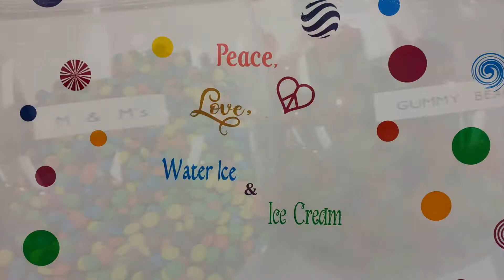WATCH NOW: Chilly-Philly offers Philadelphia water ice and more on Knollwood Street